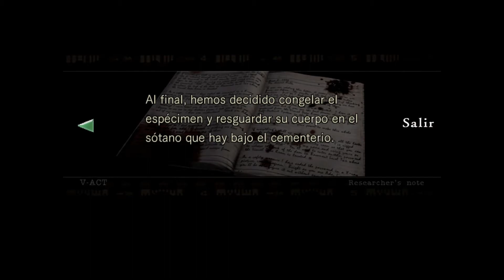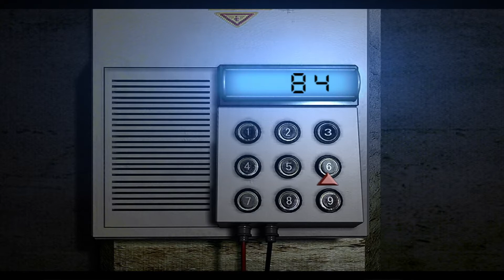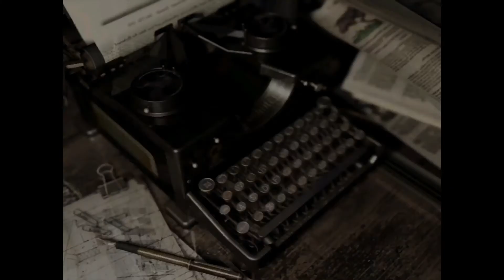RESIDENT EVIL || LORE || PARTE 7 (FINAL)CHRIS REDFIELD || ADIOSA LA MANSION SPENCER 🏚️🏚️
ESTA SERIE ES CONTENIDO EXCLUSIVO DE YOUTUBE
Si quieres pasar por el stream, se lleva a cabo